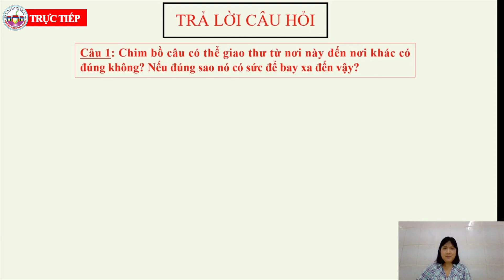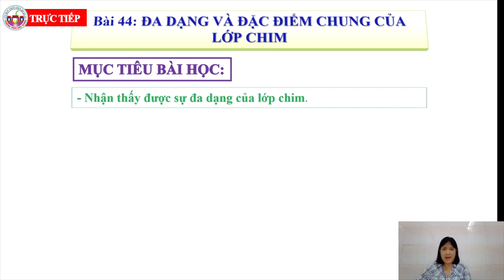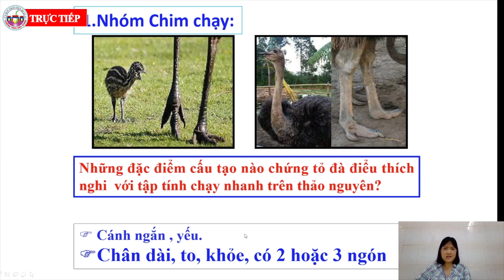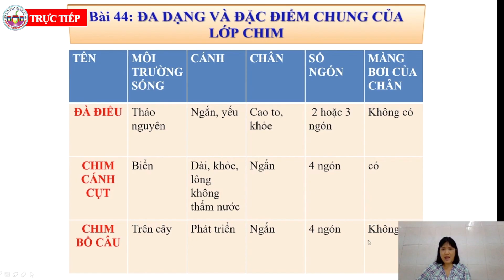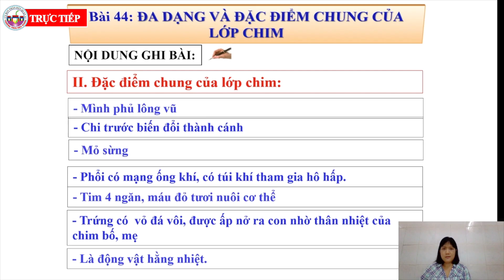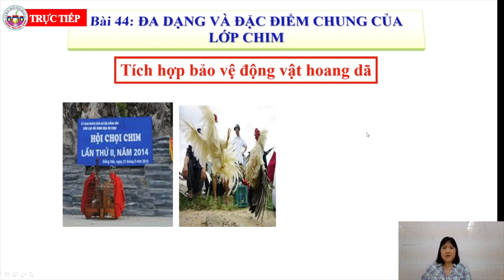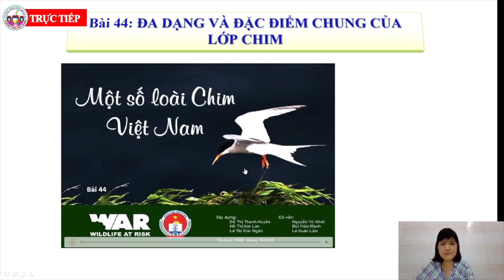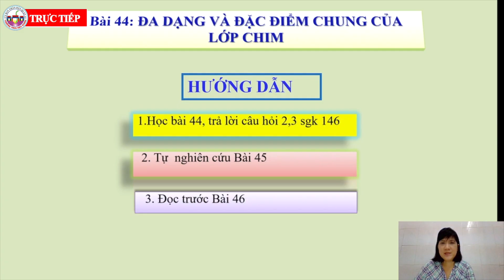SINH HỌC 7 - BÀI 44: ĐA DẠNG VÀ ĐẶC ĐIỂM CHUNG CỦA LỚP CHIM